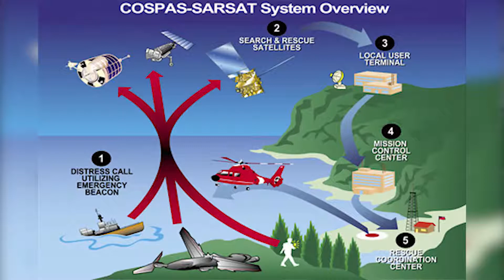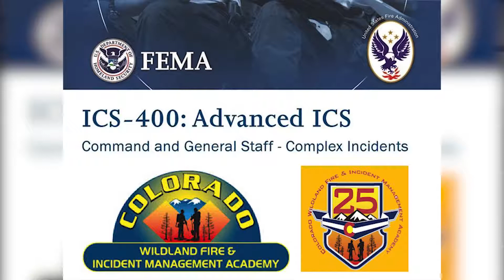Search and Rescue Month over IN-Review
Search and Rescue of Montezuma County Colorado was busy in the last month July-August. Check it out.